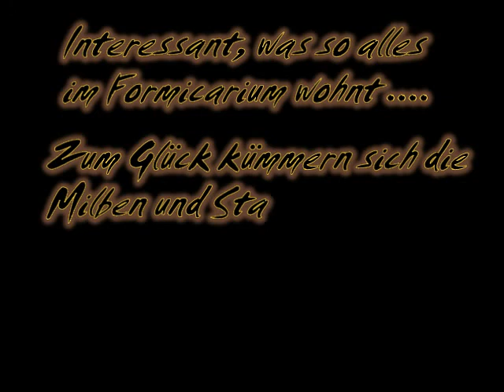Milben und Staubläuse im Formicarium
Mites and small Psocoptera in the Formicarium